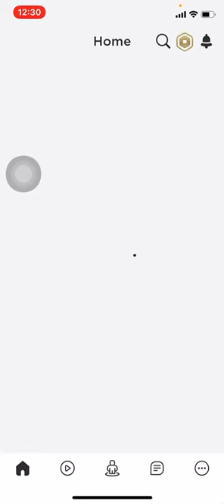Roblox gameplay part 1